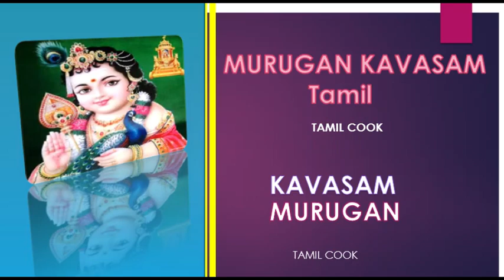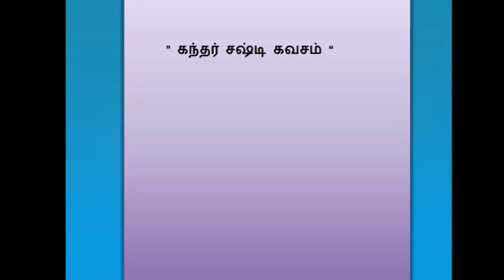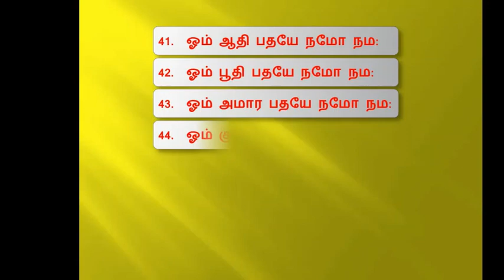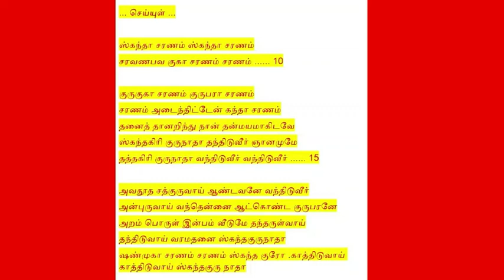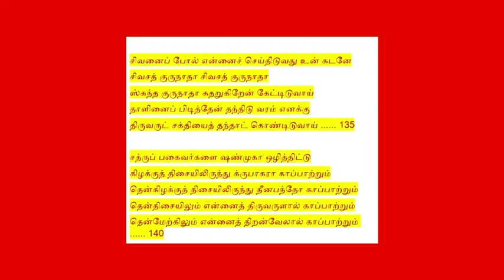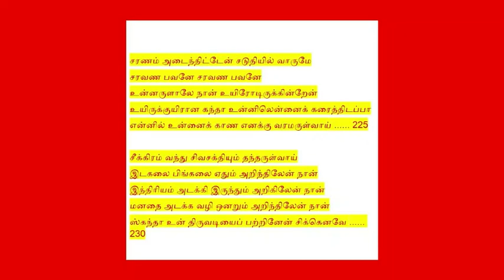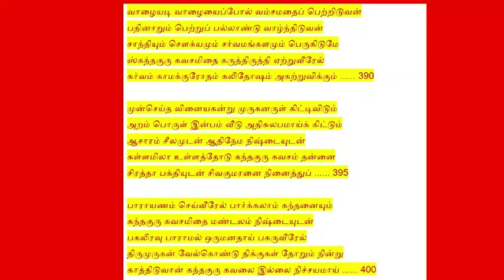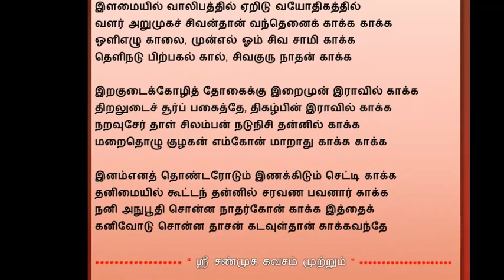Arupadai veedu kavasam|*shanmuga kavasam,guru skandhar kavasam ,all kavasam murugan lyrics in tamil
kavasam in tamil , murugan kavasam, lyrics tamil,
நன்மை தரும் … , மாலை, வழிபாடு ... நன்மை தரும்
பாமாலை , கவசம் முருகன் ,kavasam(in tamil)Murugan
kavas.,lyrics_*கவசம்*முருகன்|நன்மை தரும்…"மாலை"வழிபாடு.,நன்மை தரும்"பாமாலை"
to read the kavasam, in tamil to lord murugan, tamil kadavul murgan,
to get the blessing from him to all in the world ,,,,,
arupadai veedu god kavasam in tamil ,tamil cook
kavasam(in tamil)Murugan kavas.,lyrics_*கவசம்*முருகன்|நன்மை தரும்…"மாலை"வழிபாடு.,நன்மை தரும்"பாமாலை"
arupadai veedu kavasam lyrics in tamil,  , shanmuga kavasam  lyrics in tamil, , guru skandhar kavasam lyrics in tamil, all kavasam murugan  lyrics in tamil,
பாமாலை , கவசம் முருகன் ,kavasam(in tamil)Murugan kavas.,lyrics_*கவசம்*முருகன்|நன்மை தரும்…"மாலை"வழிபாடு.,நன்மை தரும்"பாமாலை"

arupadai veedu kavasam-lyrics in tamil,  , shanmuga kavasam -lyrics in tamil, , guru skandhar kavasam-lyrics in tamil, all kavasam murugan - lyrics in tamil, kavasam in tamil , murugan kavasam, lyrics tamil,
to read the kavasam, in tamil to lord murugan, tamil kadavul murgan,kavasam in tamil , murugan kavasam, lyrics tamil,
kavasam(in tamil)Murugan kavas.,lyrics_*கவசம்*முருகன்|நன்மை தரும்…"மாலை"வழிபாடு.,நன்மை தரும்"பாமாலை"pazha muthir solai murugan kavasam in tamil
kavasam(in tamil)Murugan kavas.,lyrics_*கவசம்*முருகன்|நன்மை தரும்…"மாலை"வழிபாடு.,நன்மைpazha muthir solai murugan kavasam in tamil
 தரும்"பாமாலை"